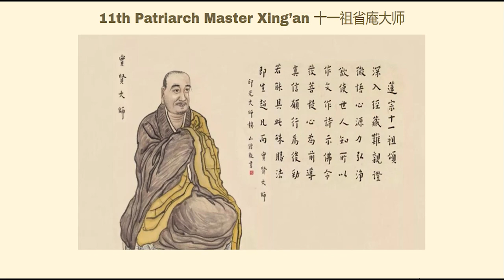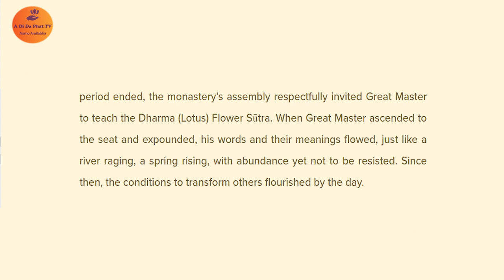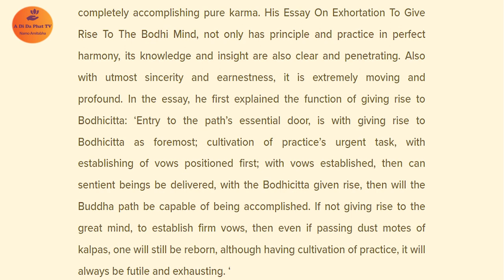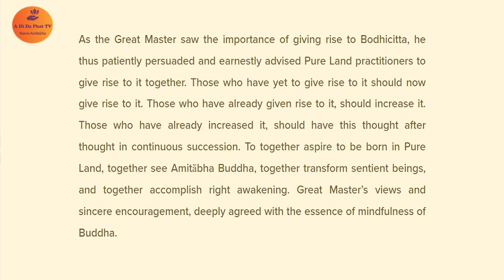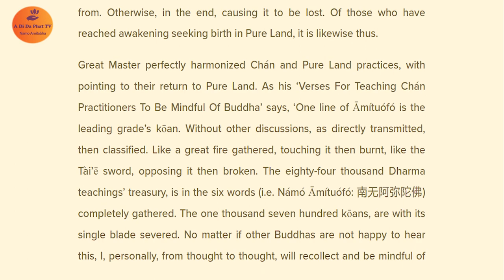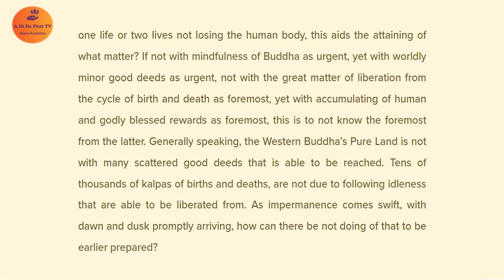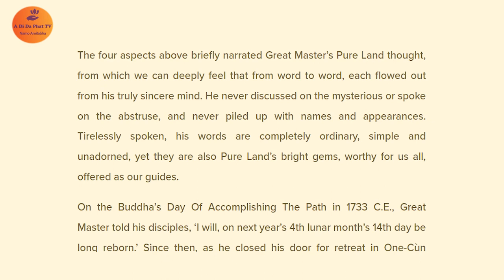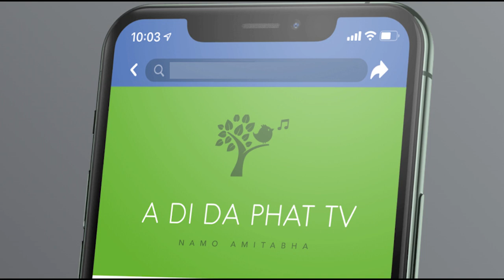[Audio Book]11th Patriarch Master Xing’an 十一祖省庵大师[13 Pure Land Patriarchs - 净宗十三祖]- Thật Hiền Đại sư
[Audio Book] 11th Patriarch Master Xing’an 十一祖省庵大师
[13 Pure Land Patriarchs - 净宗十三祖]- Thật Hiền Đại sư

Đại sư Thật Hiền (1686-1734), hiệu Tĩnh Am, người đời Thanh. Khi xuất gia, tham cứu câu “Niệm Phật là ai?” được tỏ ngộ. Kế tiếp, Đại sư nhập thất ba năm ở chùa Chân Tịch, ngày đọc kinh, đêm chuyên trì danh hiệu Phật.

Đại sư lập Liên xã, soạn văn “Khuyên phát lòng Bồ đề” để khuyến khích tứ chúng, trọn đời tinh tấn tu tịnh nghiệp.